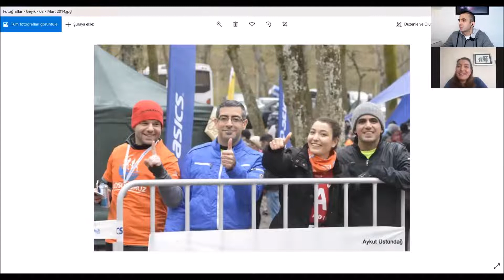Maraton Koşmak (Burçin Bayık)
Burçin Bayık'la maraton koşma deneyimini konuştuk.

00:00 Başlangıç
00:20 Burçin Bayık kimdir?
01:08 Nasıl tanıştık?
03:02 Koşuya nasıl başladı?
06:25 Adım Adım bağış koşuları
09:12 Marka ve gruplarla koşular
13:42 Koşuda unutamadığı anlar
19:50 Maraton koşma fikri nereden çıktı?
23:01 İlk maratonda neler yaşadı?
30:17 İstanbul Maratonu genel deneyimi
35:27 Farklı ülkelerde koşu deneyimi
36:03 En çok koşmak istediği yurt dışı maratonu
37:57 Maraton koşabilmek için minimum gereksinimler neler?
41:22 Maraton koşmak isteyeceklere tavsiyeler
43:39 Salgın dönemi koşularını nasıl etkiledi?
46:04 Bundan sonraki hedefler?